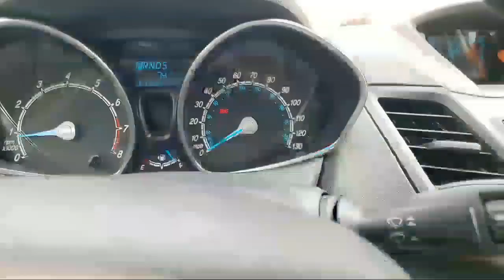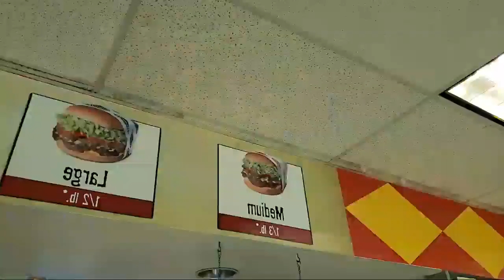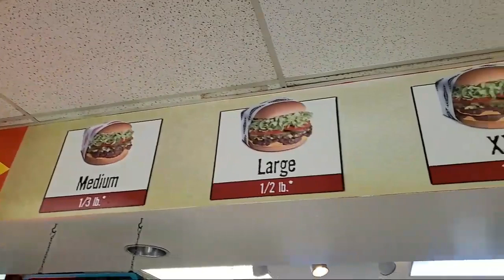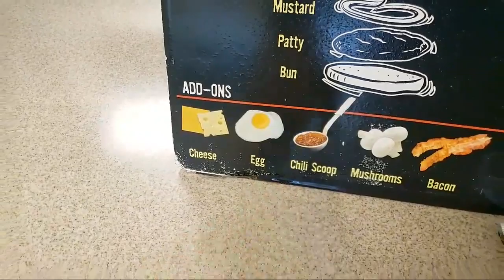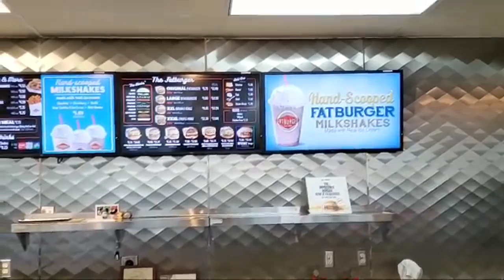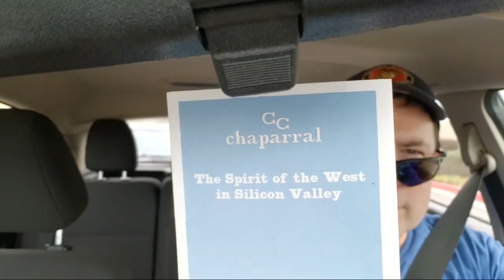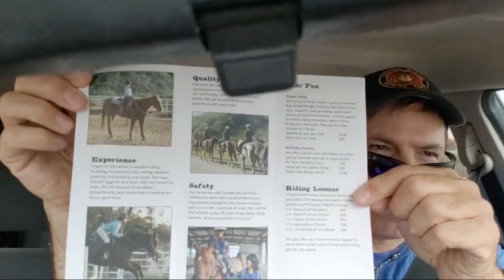Northern Cali Spring....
Send me  something in the mail!  Scottied67 10940 Trinity Parkway Suite C PMB 193 Stockton CA 95219

Shopping on Amazon? Consider using my link below to navigate to Amazon. Amazon does not have a traditional advertising budget, instead they rely on affiliates to drive business in their direction and pay a commission  to that affiliate after the sale with what would have been the ad budget.  Your purchases will not cost more to cover this; Amazon pays it out of their ghost ad budget. This is how they became the #2 online retailer in the world!